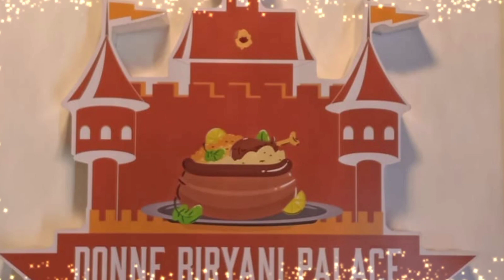Actor Chandan Kumar's Donne Biryani Palace Grand Opening By Dr. Shivraj Kumar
Actor Chandan Kumar opened another branch of Donne Biryani Palace which was inaugurated by Dr. Shivraj Kumar. Actress Shruti and her daughter, Actress kavitha and many others present during the grand opening of the hotel.